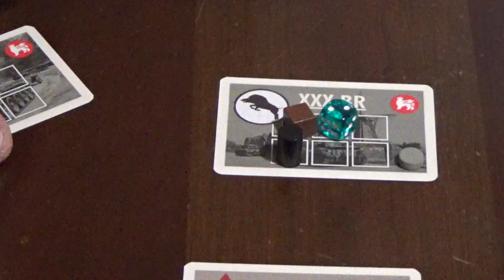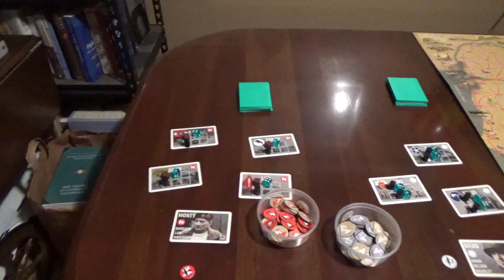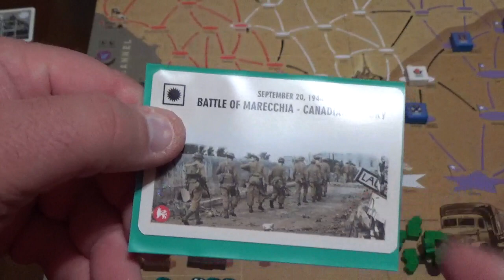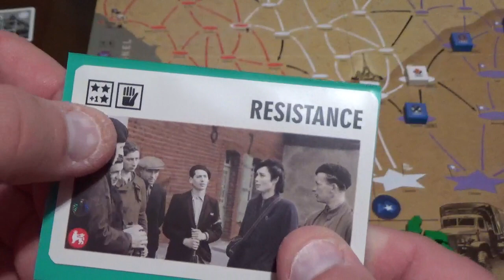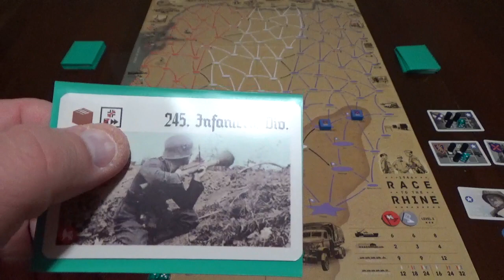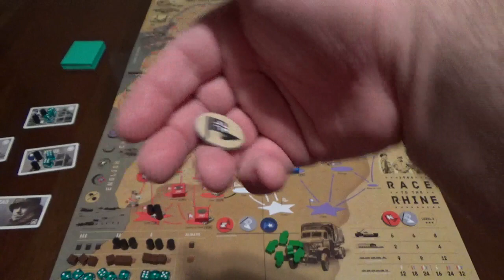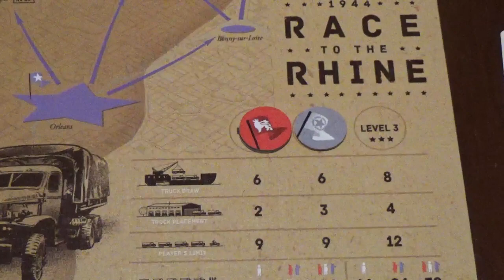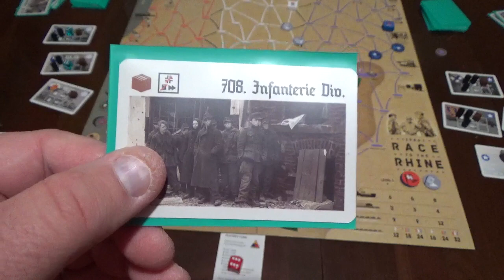Bare Bones Wargaming: 1944: Race to the Rhine.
Follow along with this example of play as Patton, Bradley, and Montgomery try to end the war before Christmas 1944.